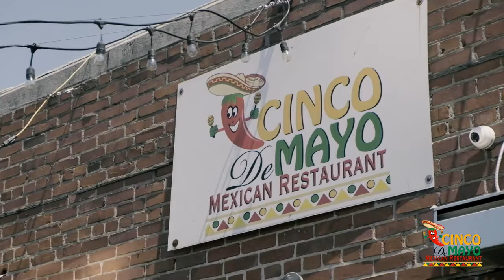Cinco De Mayo